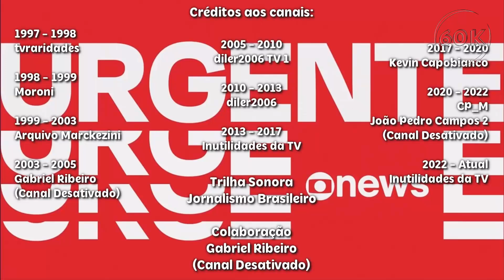Cronologia de Vinhetas do "GloboNews Urgente" (1997 - 2023) [1ª AT]